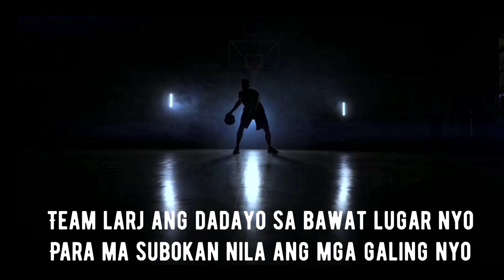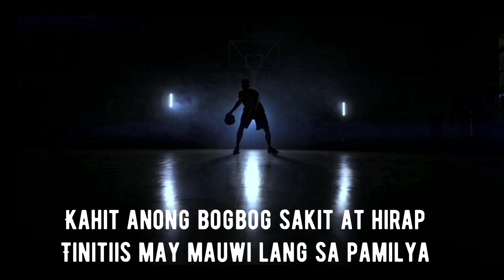Hinamon kami ng Honest Defense/Lega rules/[BATTLE OF UTUBERS]